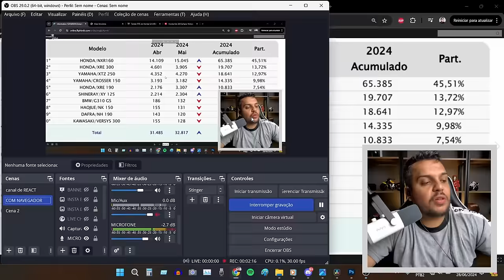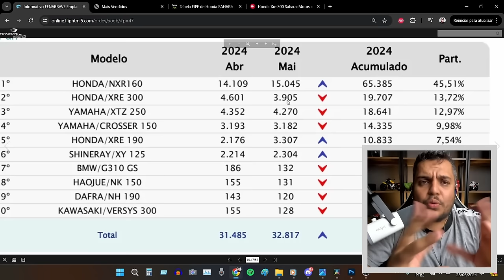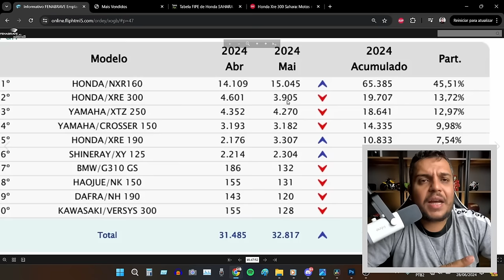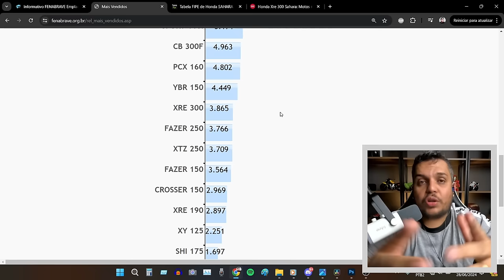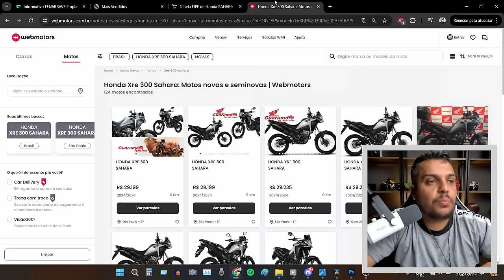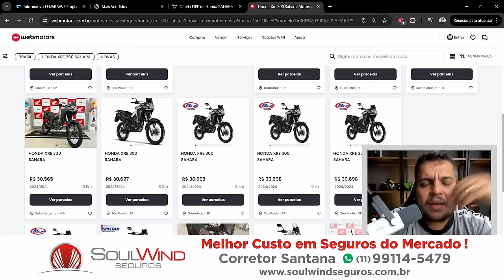🚨Quem Comprou a SAHARA 300 no Lançamento se F3RR0U #2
✅Haya Creations✅
Film Maker
✅Vulcan Radical Store✅
Endereçõ: Rua Marquês do Herval, 95 - Centro
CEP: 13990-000